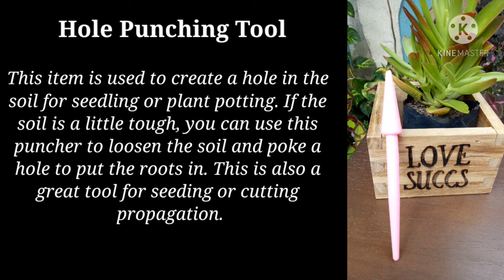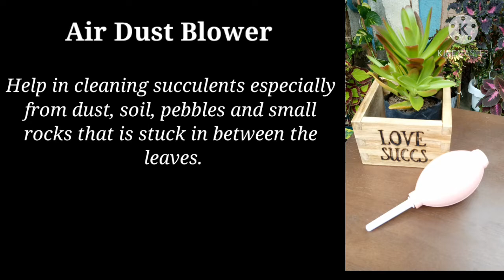Basic Tool Kit in Planting Succulents & Cactus // Uses of This Tools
Hello ka-Plantitas and Plantitos who are into succulents and cactus. My video will help you know how to use this tools properly. Enjoy watching. Thank you everyone and stay safe always.

Here's the link for other infos regarding the tool kit.